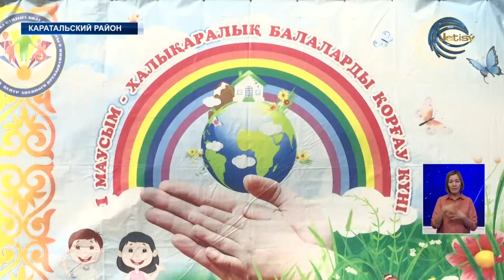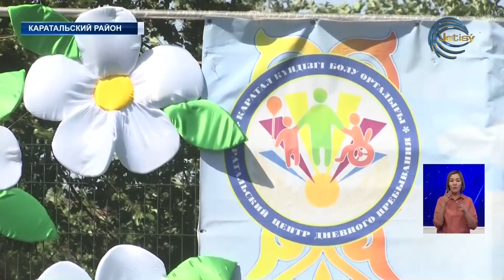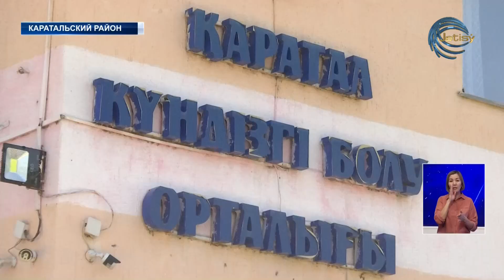Настоящий праздник подарили детям с инвалидностью в центре дневного пребывания Каратальского района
Яркие представления, веселая музыка и радостные лица малышей. Настоящий праздник подарили детям с инвалидностью в центре дневного пребывания Каратальского района. В концертной программе были задействованы и сами особые малыши, где они смогли показать свои творческие способности. На детском мероприятии виновники торжества получили памятные подарки и сладкие угощения.